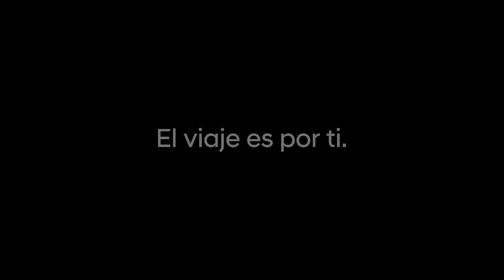Hyundai Creta GRAND 2024 | La GRANDeza del camino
Hyundai Creta GRAND es el crossover urbano que te da más: Amplia capacidad de pasajeros, tecnología, rendimiento e increíble diseño de tu próxima SUV.
¡Muestra tu poder absoluto en cada recorrido!
Más allá de las expectativas.